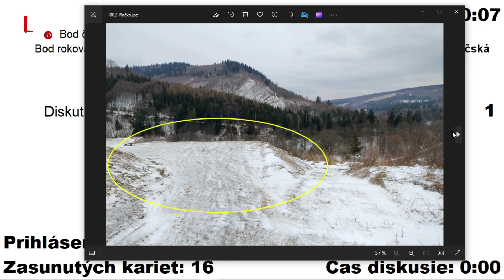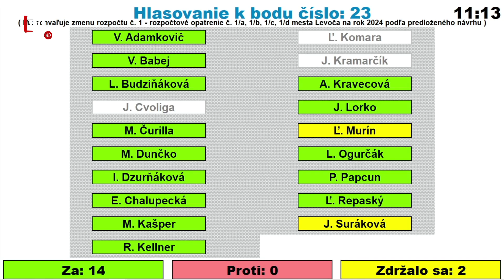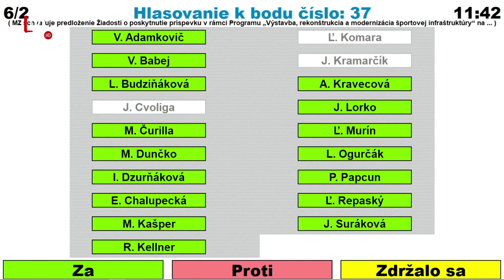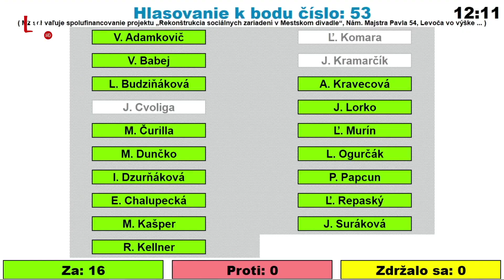[1/07] Poslanci sa stretli na 12. mestskom zastupiteľstvo v tomto volebnom období (20. 02. 2024)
💬 Mestskí zákonodarcovia sa minulý štvrtok stretli na prvom tohtoročnom v poradí už 12. mestskom zastupiteľstve v aktuálnom volebnom období.